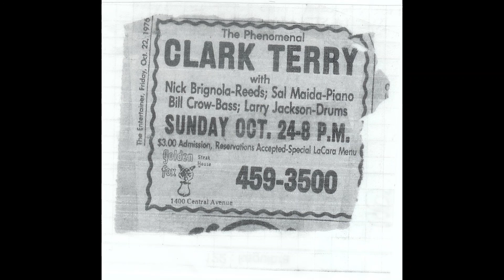Clark Terry and Nick Brignola On The Trail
Clark Terry and Nick Brignola
Golden Fox Steak House, Albany, New York, USA 24 October 1976

Clark Terry, trumpet, flugelhorn, vocals
Nick Brignola, alto saxophone  , soprano saxophone , baritone saxophone
Sal Maida, piano
Bill Crow, bass
Larry Jackson, drums